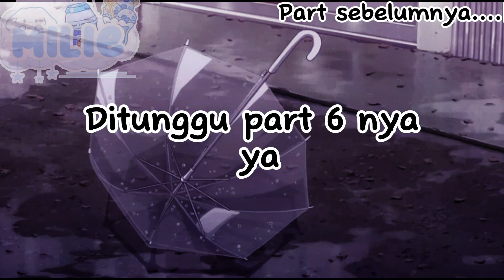Chaos | part 6 (part 2) | Ft: Kevin, Lynn, Kai, Ken, Theo, Thea, Leon, all. | Gacha Nebula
IB: me
OG: me
Jumlah ss yg ada di video ini: 250+ 💀💔
Character in the video:
- Theo
- Kevin
- Ken
- Kai
- Milie
- Iann
- Myra
- Ivy
- Lynn
- Leon
- Thea